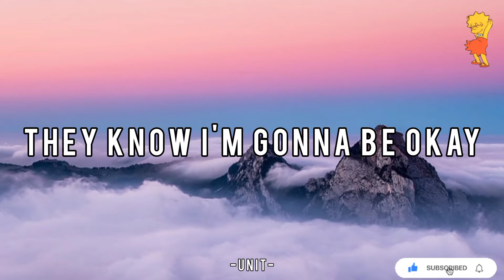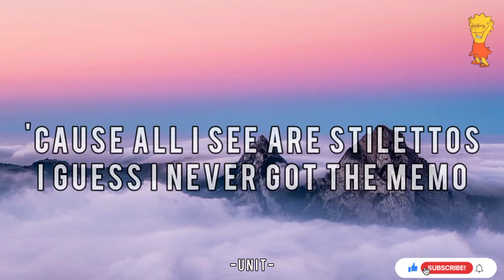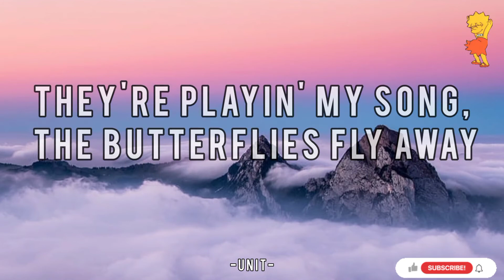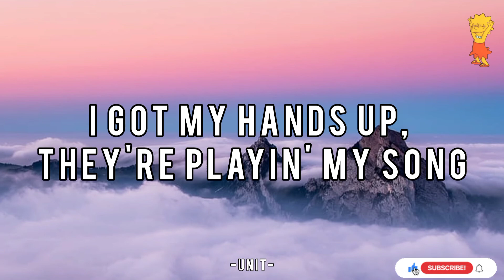Miley Cyrus - Party in the U.S.A. (Lyrics)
{Lyrics}

I hopped off the plane at L.AX
With a dream and my cardigan
Welcome to the land of fame excess (woah)
Am I gonna fit in?
Jumped in the cab, here I am for the first time

My tummy's turnin' and I'm feelin' kinda homesick
And a Jay-Z song was on

They're playin' my song, the butterflies fly away
I'm noddin' my head like, yeah
I got my hands up, they're playin' my song
They know I'm gonna be okay
Yeah, it's a party in the U.S.A.

Get to the club in my taxi cab
She gotta be from out of town"
So hard with my girls not around me
It's definitely not a Nashville party

Too much pressure and I'm nervous
That's when the DJ dropped my favorite tune

Back to my hometown tonight (town tonight)
Something stops me every time (every time)

I'm noddin' my head like, yeah (noddin' my head)
Movin' my hips like, yeah (ooh yeah)
They know I'm gonna be okay (gonna be okay)

They're playin' my song, the butterflies fly away (flying away)
I'm noddin' my head like, yeah (noddin' my head like, yeah)
Movin' my hips like, yeah (movin' my hips like, yeah)
They know I'm gonna be okay (I'm gonna be okay)
Yeah (ha-ha-ha-ha), it's a party in the U.S.A.

Source: Musixmatch

Songwriters: Lukasz Gottwald / Claude Kelly / Jessica Cornish

Party in the U.S.A. lyrics © Warner-tamerlane Publishing Corp., Studio Beast Music